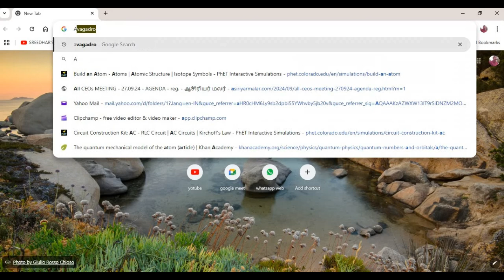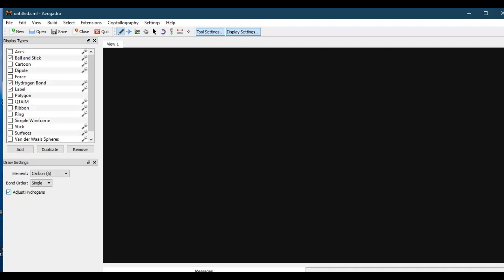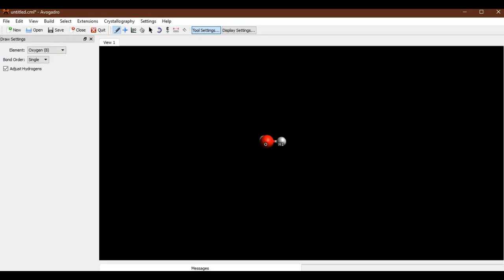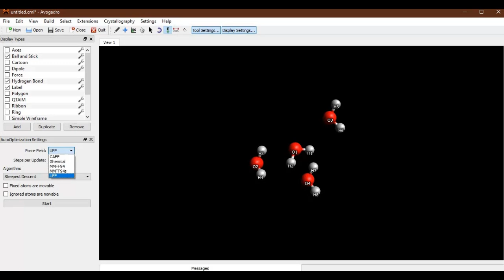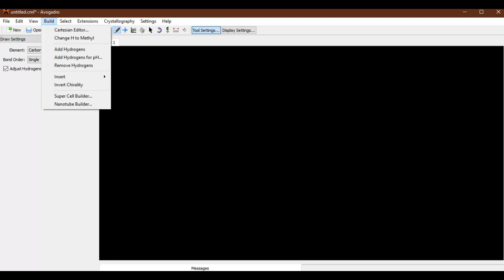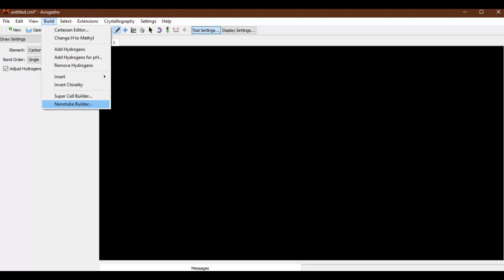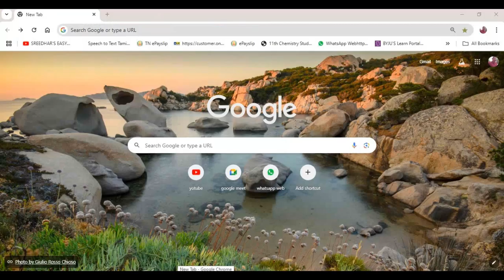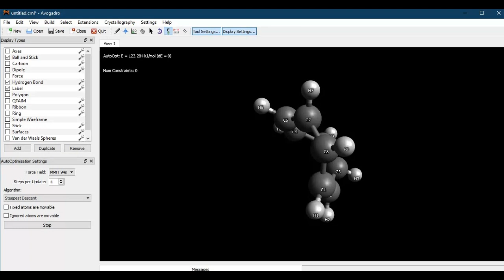ICT TRAINING - AVAGADRO ICT - PG TEACHERS|P.MSREEDHAR,P.G.T-CHEMISTRY